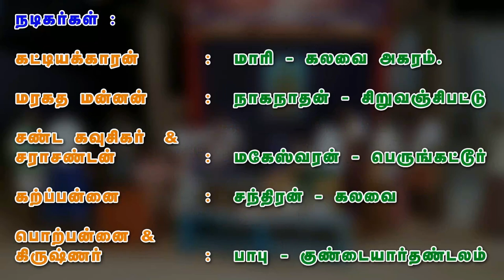10 ராஜசூய யாகம் ( சிசுபாலன் வதை) - Rajasuyayagam | Rajasuya Yagna | 64tamil.com